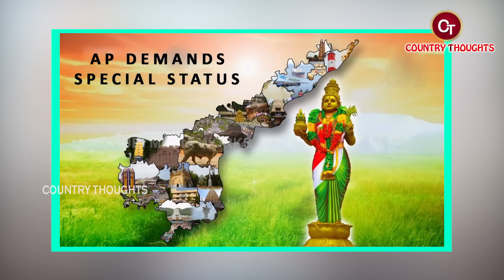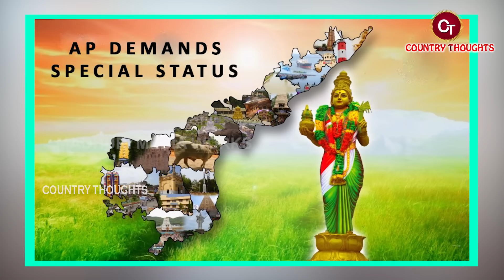వంగాగీతా సర్వేలో పవన్కళ్యాణ్కి 50వేల మెజారిటీ | Pawan kalyan | vanga geetha | pittapuram